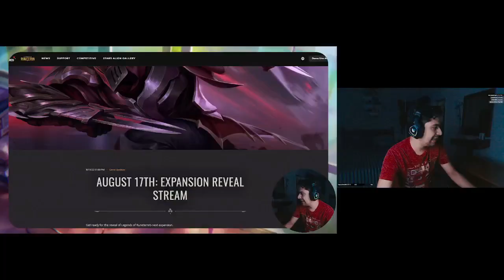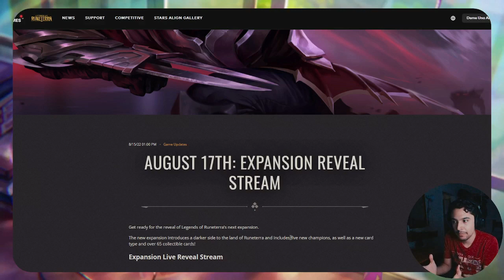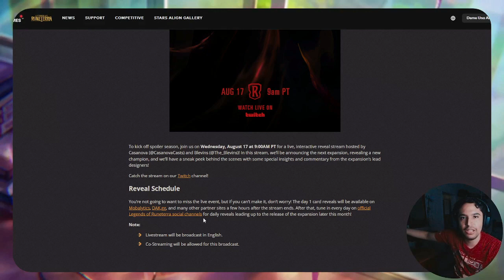¿KAYN EN LOR? 5 NUEVOS CAMPEONES "OSCUROS" | Legends Of Runeterra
📌Ademas, no olvides que puedes participar en torneos de LoR por 3900 monedas todos los Martes y Jueves de cada semana: